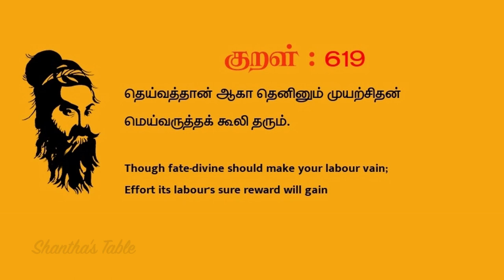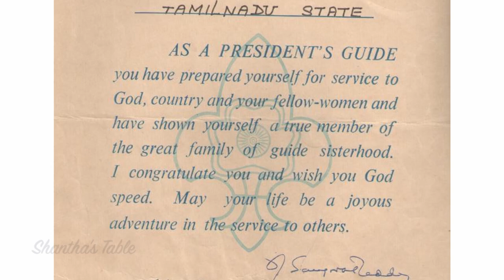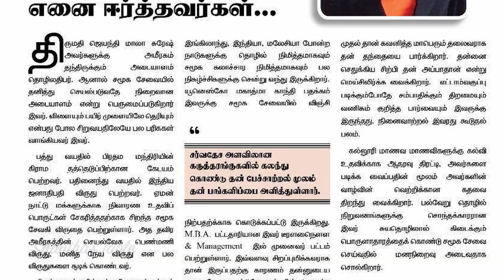SANTHIPPOMA / SHANTHAS TABLE/SPECIAL INTERVIEW WITH DR.JAYANTHI MALA SURESH/DUBAI/ WOMEN'SDAY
Dr.Jayanthimala Suresh is an Entrepreneur, Social worker, and Global Tamil Leader. She is the Current President of the Dubai Tamil Sangam. Also, she is the Chairperson for Non-Resident world Tamils at Tamil Iyakkam. This prominent and distinguished social worker and evangelist are adored in the UAE and other countries as ' Women of Service and Substance', a person of considerable promise with a sense of commitment.
A multifaceted personality, Dr. Jayanthymala Suresh is a person of Character, vision, and wisdom. She always has put helping people in distress before her personal priorities. She chose 'Service to humanity as her goal in life and never compromised on that front.
The numerous awards and honors she has received stand testimony of relentless service to people of all walks of life and in all situations.
Besides serving the community at large, she has passionately devoted herself to serve Autistic children and has been a global speaker of autism and women empowerment.
I am privileged to introduce  Dr.Jayanthymala Suresh to our viewers of  SHANTHAS TABLE and I really enjoyed speaking to her.
We wish her all the very best in her future endeavors.